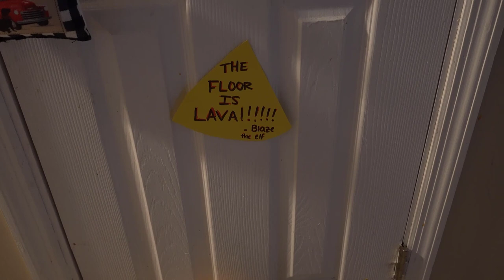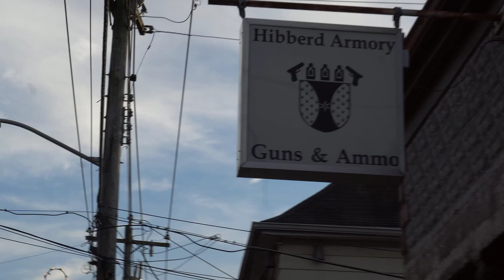New Gun Pickup Vlog